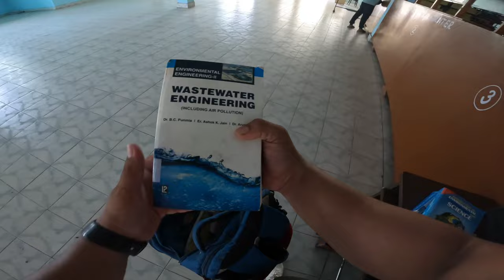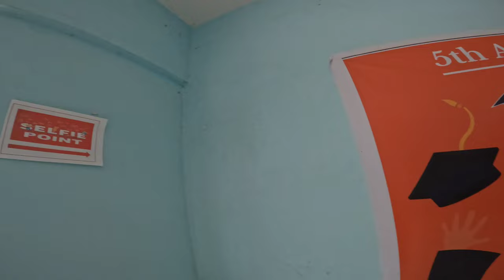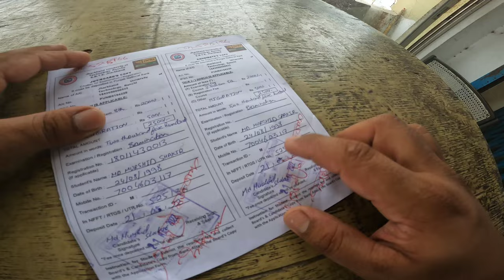Jharkhand ka sabse saste Engineering College ha😍/Govt.Engineering College Chaibasa/@samarmallickvlogs6756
Education system in jharkhand.